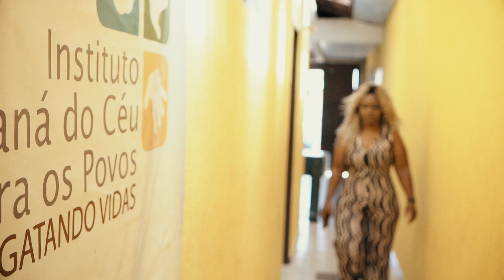CNC DoTamanhoDoBrasil Mato Grosso do Sul - Sesc